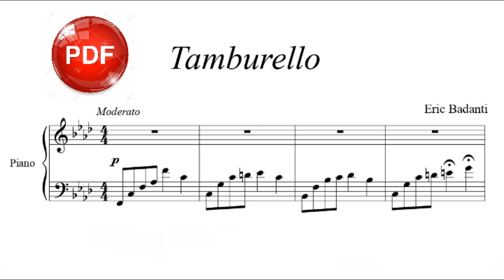Eric Badanti - Tamburello ( Notanın tamamı açıklamadaki linkte )